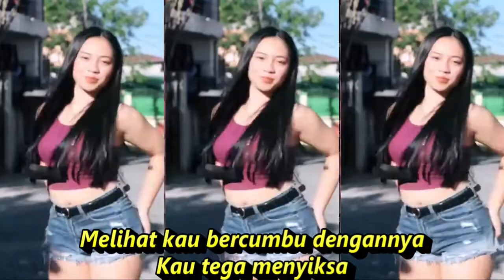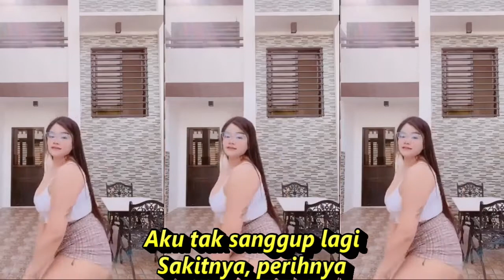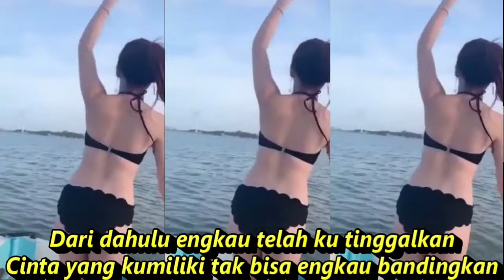TAK SEDALAM INI DANGDUT KOPLO KOMPILASI SHORTYOUTUBE & TIKTOK HOT DANCE SEGER SEGER REFRESH PIKIRAN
Tak Sedalam Ini -
Tasya Rosmala

Jangan kau obati luka ini
Biarkan mengelir darah tak henti
Ku tahu kau hanya membuat luka ku semakin perih
Kini kau datang esok kau pergi
Seakan engkau tak punya hati
Terlalu aku mencintaimu
Rupanya kesempatan bagimu
Maafku untukmu berulang kali tapi tiada arti
Kini denganku esok dengannya
Aku tak sanggup lagi
Sakitnya, perihnya
Melihat kau bercumbu dengannya
Kau tega menyiksa
Aku yang selalu setia
Andai rasa dihati tak sedalam ini
Dari dahulu engkau telah ku tinggalkan
Cinta yang kumiliki tak bisa engkau bandingkan
Rugilah engkau karna memilih dia